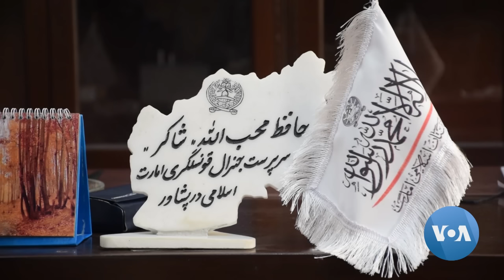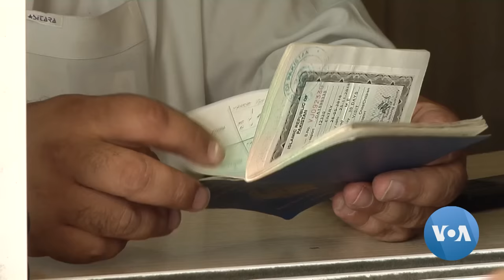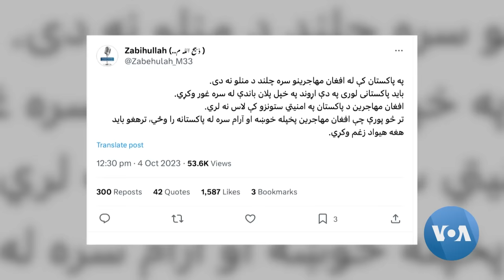Afghans Seeking Refuge in Pakistan Face New Uncertainties | VOANews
Pakistan has ordered all undocumented immigrants to leave voluntarily by November 1 or face deportation. The new order primarily affects Afghans, many of whom fled their country after the Taliban took over in August 2021. VOA’s Pakistan bureau chief Sarah Zaman spoke to some of them.